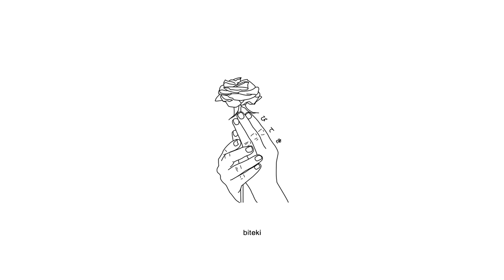mileshigh - anarchy!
Produced by imotape.

Anime:
Tokyo Ghoul